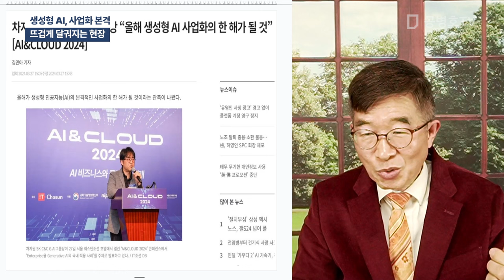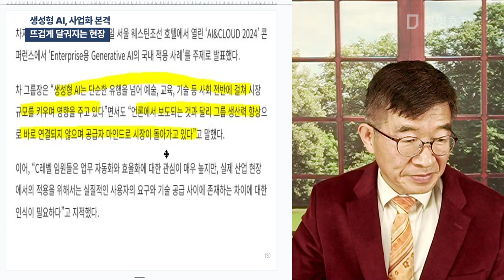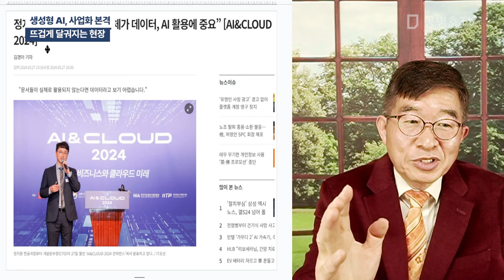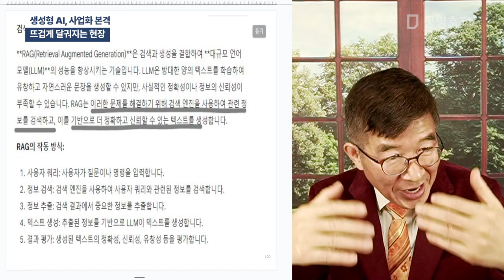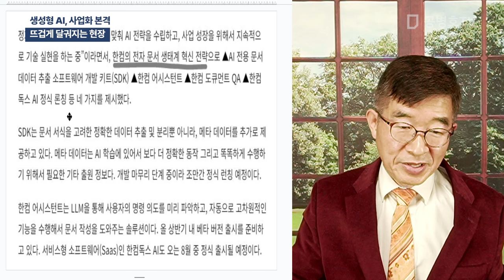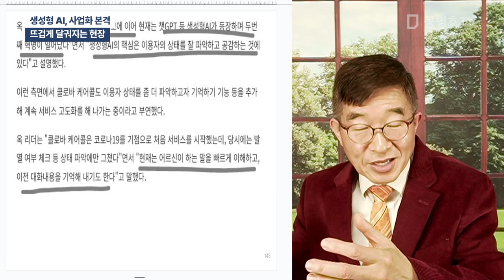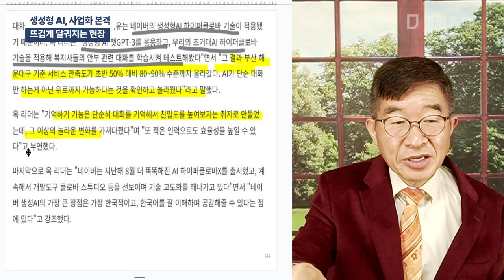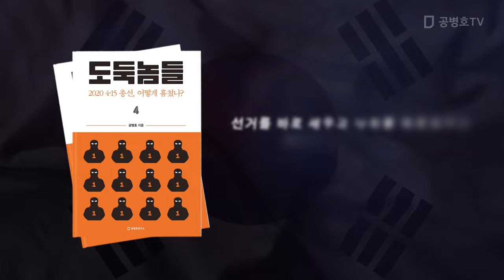생성형 AI, 사업화 본격 / 뜨겁게 달궈지는 현장 [공병호TV]